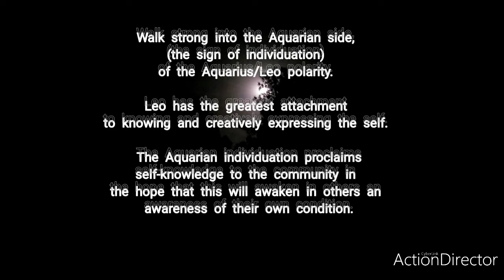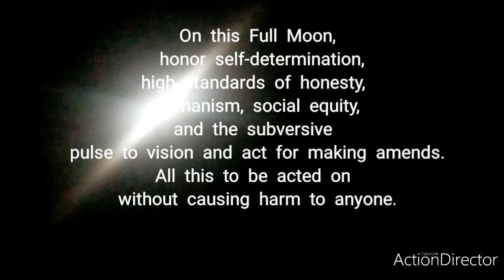Aquarius Full Moon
Sun in Leo